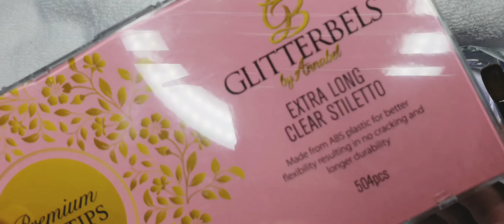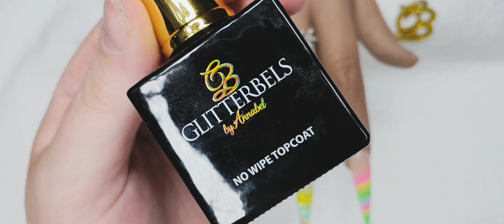Pastel dreams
Acrylic colour block design
Using all glitterbels, use my code "Natasha"
Blue pastel
Lemon sorbet
You're Mint
Pink martini
Lemon crush
Apple crush
Ice queen
Pinkabel cover
Glass slippers